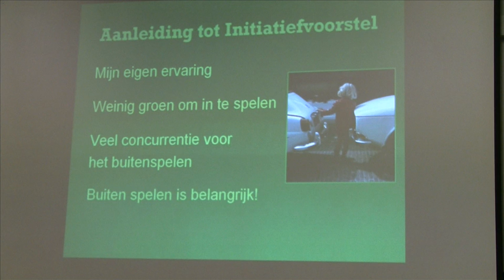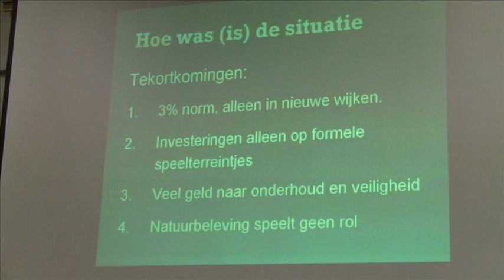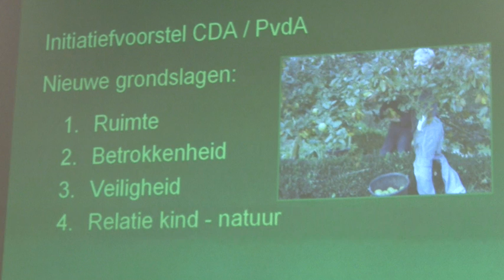De wipkip gaat in Leeuwarden zware tijden tegemoet